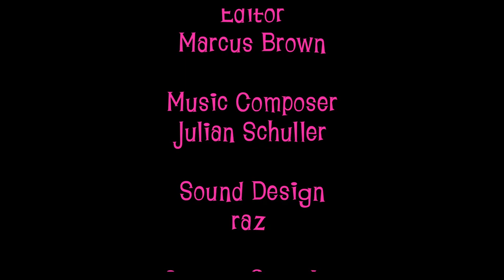SocialGraces - Halitosis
What do you do when you're speaking to someone whose breath smells like freaking dog-shit-death? Watch this episode of Social Graces and find out!

Hi Everybody! I'm Mimi* and this is my new show Social Graces, where I take your social graces, and break them on down for you! Don't get caught with your foot in your mouth or your ass in your hand. Watch my show and find out the most social graces way to handle any situation! Love, Mimi*xo

CAST:
Mimi*. Amy Walker
Paul. Johann Urb
Hillary. Emma Pringle
Marie. Jesselynn Desmond
Sandy. Cat Healy
David. Rome DaLuce

CREW:
Writer, Director, Producer. Hollis Doherty
Director of Photography. Stephen Paar
Editor. Marcus Brown
Music Composer. Julian Schuller
Sound Design. raz
Camera Operator. Ryan Anderson
Camera Crew. John Guberud
Sound. Daniel Silva

Halitosis; Social Graces; sketch; sketch comedy; comedy; short; comedy short; satire; etiquette; mockumentary; social commentary; bad breath; funny;